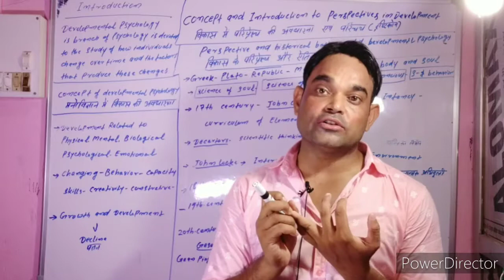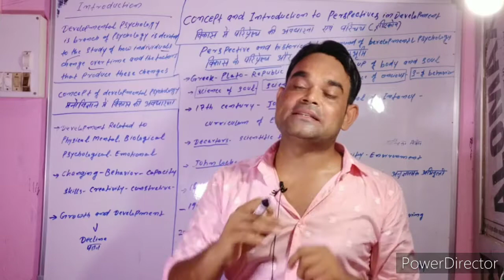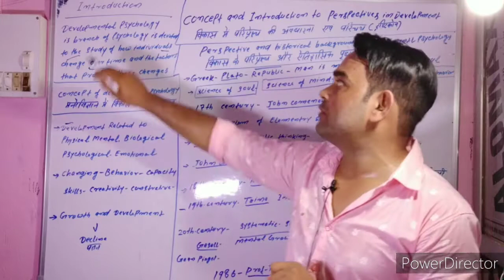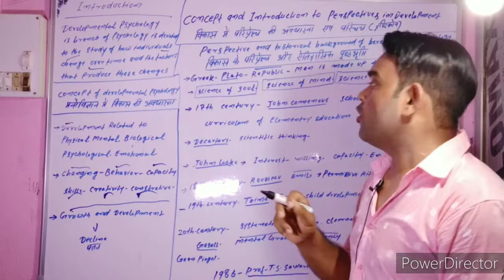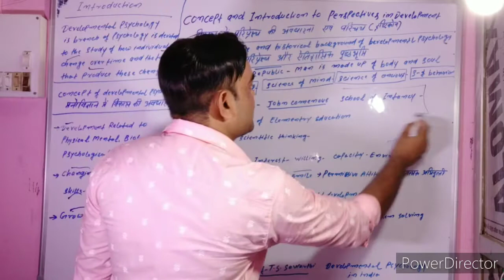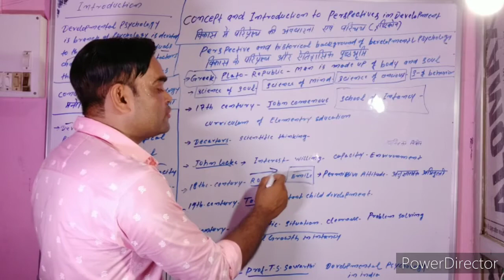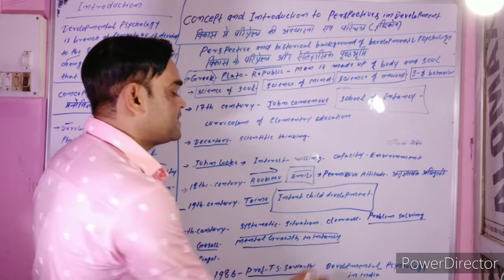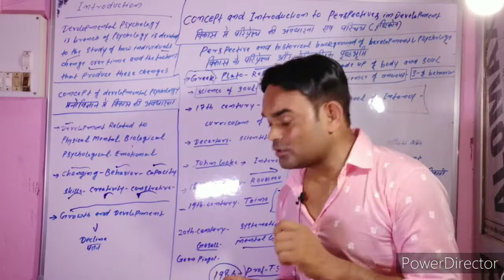CONCEPT AND INTRODUCTION TO PERSPECTIVES IN DEVELOPMENT विकास में दृष्टिकोणों की अवधारणा और परिचय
Topic_CONCEPT AND INTRODUCTION TO PERSPECTIVES IN DEVELOPMENT
विकास में दृष्टिकोणों की अवधारणा और परिचय